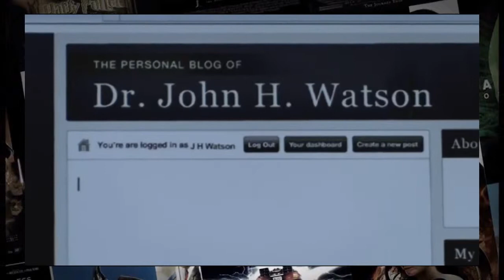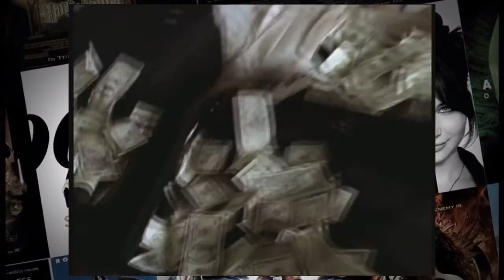Os 10 melhores personagens das séries de Tv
Fla galera esse vídeo eh sobre o TOP 10 melhores personagens das series de Tv espero que gostem, n esqueçam o LIKE pq esse video demorou pra editar em e SE-INSCREVAM